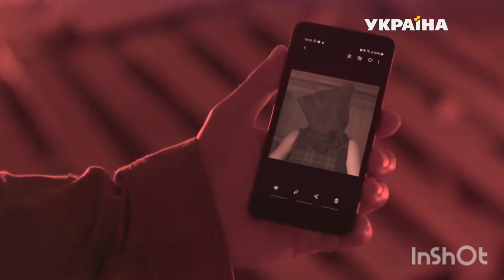Дмитро Меленевський - т/с Агенти Справедливостi. Слідами Звіра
Роль Ветеринара Андрія Ведмідя

Дмитрий Меленевский - актёр, каскадер, постановщик трюков

Постановка боевых сцен, боевая хореография, разработка трюков любой сложности, тросовая работа, авто, мото, конные трюки, работа с оружием, высотные падения, горение, подводные трюки, акробатика, падение любой сложности, фехтование, подбор дублюров под любого актера, подготовка актёра к трюкам в кадре, пиротехника 💣

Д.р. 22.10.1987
Рост 187 см
Вес 115кг
Одежда 58
Обувь 44

тел.